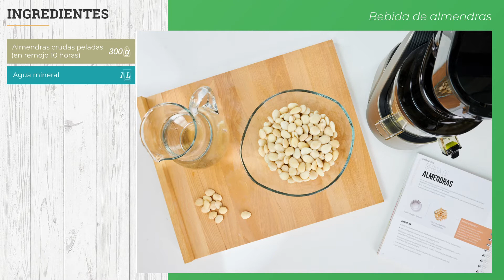Receta Bebida de Almendras con Chef Plus Essential